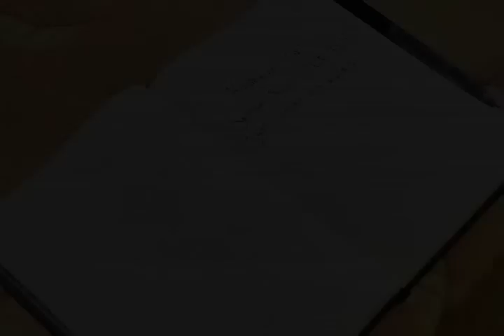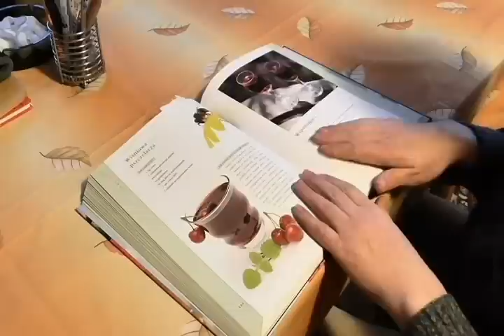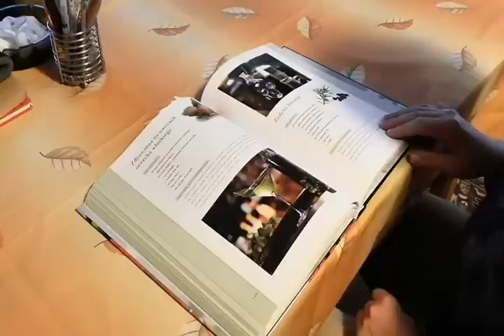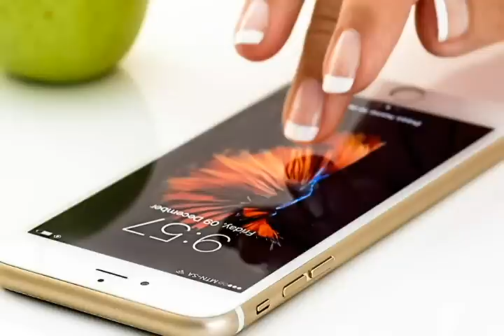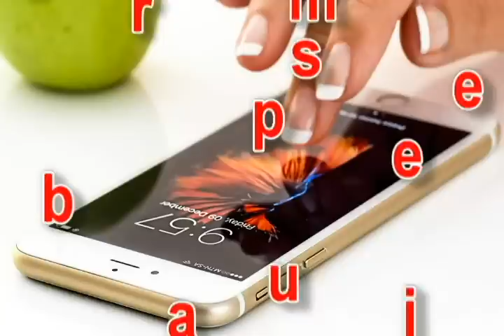ssiet |iti part 2 | iti fitter | iti course | iti job | iti kaise kare | iti ke fayde